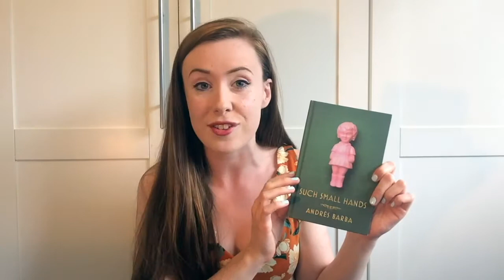VLOG: Such Small Hands by Andres Barba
This week Aisling talks about Such Small Hands by Andres Barba (translated by Lisa Dillman), an unsettling tale of a young girl called Marina and her time in an orphanage. A title and a cover that intrigues, a book that really delivers.